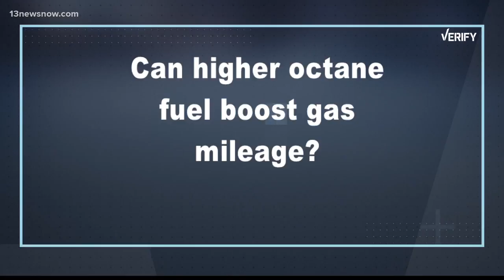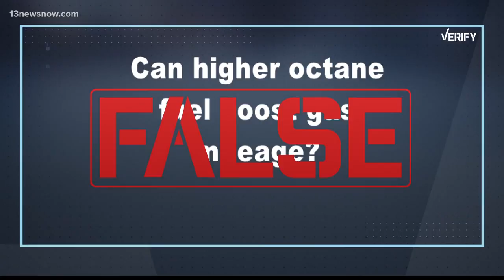VERIFY: Can higher octane fuel boost gas mileage?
A viewer asked our Verify team if filling up with higher octane gas is worth it.